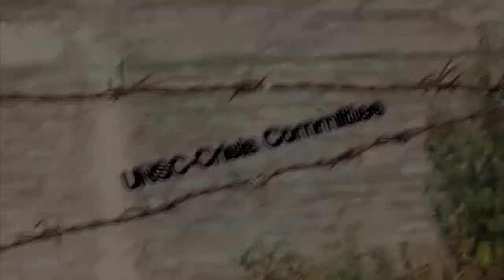Teaser, BVCMUN 2013